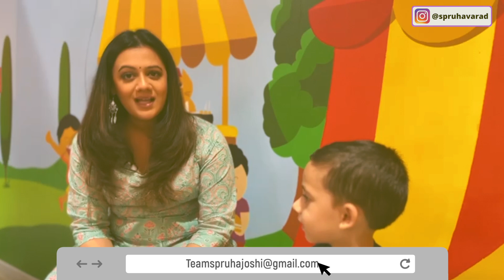बालदिन विशेष : गंमत गाणी ft. Avadhut Lele | Spruha Joshi | Marathi Gappa | Children's Day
Location Partners:

Amazeum Children's Museum
Level 2 of The Pavillion, S B Road, Pune.

Filming & Production Stills :
Anirudha Joshi
Avdhut Tivarekar
Arya Patil
Rahul Kulkarni

Sync & Sound: Ameya Ghatpande

Post Production Studio - The Tweaky Tales
Post Production Head - Onkar Jayashree Nagnath

Hair & Makeup: Bhagyashree Patil

Styling : Tanmay Jangam

Costumes: Cotton Village

Special Thanks:
Ashley Amanna
Praveena Mani

Managed By:
Nachiket Khasnis
Anurag Pathak
About Spruha Joshi :
Spruha Joshi is an Indian Marathi television, film, and theatre actress. She is also a poet and lyricist for films.